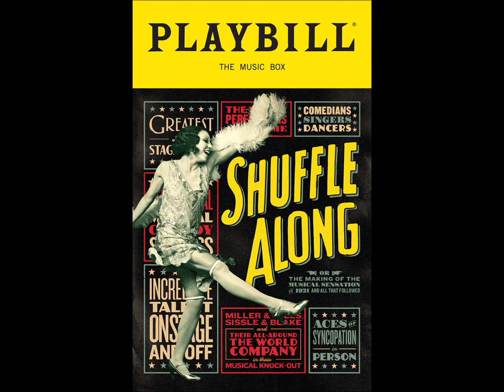Baltimore Buzz (Shuffle Along)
The musical “Shuffle Along” comes from the year 1921 with music by Eubie Blake and lyrics by  Noble Sissle. “Baltimore Buzz” is sung by Noble Sissle recorded NYC March 18th 1921. Mx 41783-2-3 Emerson Cat #10385